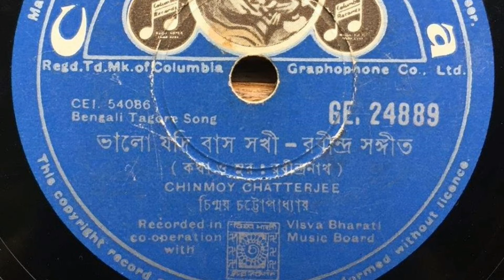052. Bhalo Jodi Baso Sakhi - Chinmoy Chatterjee (Bakkelietje van de Week - 07/04/19)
Found in a Dutch thriftshop by the dj's from Exotische Verhalen van het Middenrif, a weekly radio-show, on OT Radio. This is a show about the joy of music without boundaries. Check it out!

Chinmoy Chattopadhyay was born in 1930 Panihati in Bengal, India. His father was Narendranath Chattopadhyay. He passed his matriculation from Asutosh College, West Bengal, India.

He started singing Rabindrasangeet songs in the 1960s. He stood out among other stalwarts like Hemanta Mukhopadhyay and Debabrata Biswas and became extremely popular due to his melodious voice. He recorded more than 150 Rabindrasangeet songs and was a regular fixture on All India Radio's programs on Rabindrasangeet.

He died in 26 July 1987, at the age of 57, due to liver ailments.